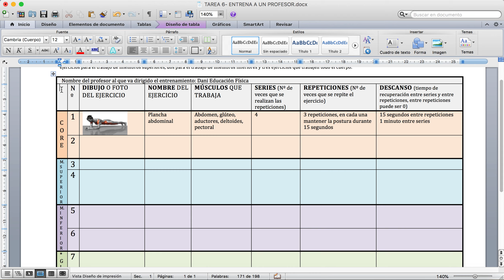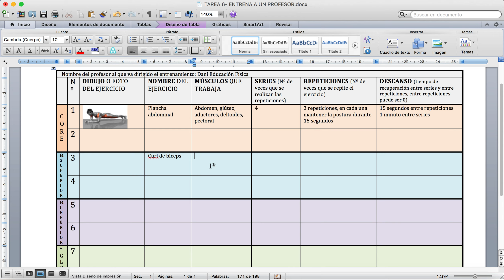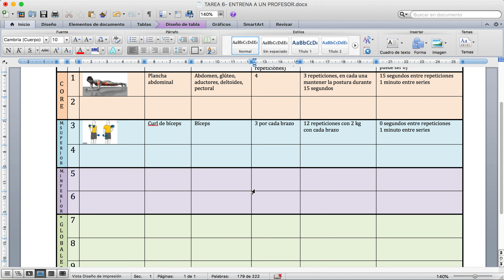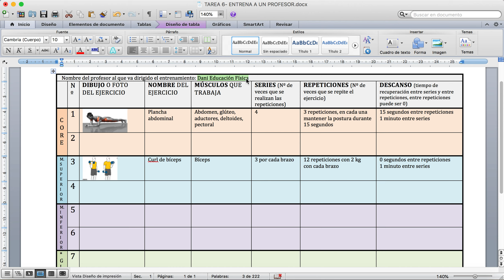Tutorial TAREA 6: ficha entrenamiento